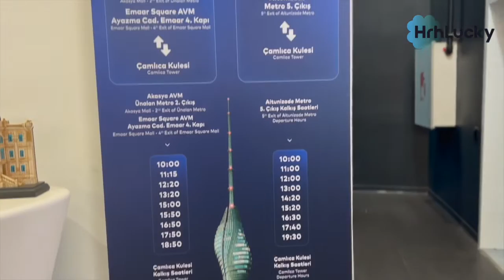Camlica_Tower / #360 Tower Restaurant &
Çamlıca Tower rises on Çamlıca_Hill, the precious symbol_of_Istanbul, one of the most beautiful_cities in the world with its centuries-old history, strategic location and natural-beauties.

Çamlıca Radio & T V Tower was established with the mission of bringing its communication activities to every part of Turkey, with the aim of bringing Turkey's communication and broadcasting activities to world standards.

Çalıca Tower was established in April 2017 to operate a terrestrial transmitter facility. Camlica Tower, built on a total area of 30,150 square meters, is the highest structure in Istanbul with an altitude of 587 meters above sea level. The tower consists of a total of 49 floors, 4 below the ground and 45 above the ground. The project was created with a competition and then it was designed in 3D. Unlike an ordinary structure, the tower is a symbolic structure, as it is the tallest structure in Turkey and is located in one of the risky areas where critical points of wind load intersect.
The need for a large number of transmitters for radio-TV broadcasting is solved here. Some of these transmitters, which are used around the world, are behind the times and cause visual and electromagnetic pollution. In the ancient city of Istanbul, these transmitters, which are scattered and create visual pollution, are gathered in a single center with a prestige project Çamlıca Radio & TV Tower in Çamlıca Tower. In this way, Turkish broadcasting has both caught up with the conditions of the time and brought a symbolic structure with tourism value to Istanbul with a smart, stylish and environmentalist structure. Thanks to the cooperation with local technology companies, Küçük Çamlıca Tower brought the broadcasting quality and capacity of the country to world standards, while also making a significant contribution to the development of the country.

360 Tower Restaurant & Cafe

We are waiting for you at 360 Kule_Cafe & Restaurant every hour of the day, from sincere morning breakfasts to the most enjoyable weekend_meals, to delicious_dinners. It has been designed with different modules for all tower guests who want to enjoy its unique_location with its modern and minimal interior design.

UNIQUE VIEW OF ISTANBUL FROM THE RESTAURANT
At the restaurants located on the 39th and 40th floors of the Çamlıca Radio & TV Tower at an altitude of 393.5 and 398 meters above sea level, the most beautiful moments you will experience with your loved ones will be accompanied by the view of Istanbul.

ABOVE_CLOUDS, IN LIFE...
One of the deep-rooted cities of the world, where the sea surrounds the city, where history embraces culture, Istanbul... You are invited to the Camlica-Tower viewing_terrace to experience Turkey's apple of the eye, the intersection of Europe and Asia, and witness a visual feast with a unique-view.

THE POWER OF EVERY STORY FINISHED AT HEIGHTS STARTS FROM THE ROOTS.
Camlica Radio & TV Tower; It is the new attraction center of Istanbul with its shops, cafeteria, restaurant, viewing terraces with a unique view and interactive activity areas. How about seeing more of what you see in Istanbul and enjoying the ancient_city?